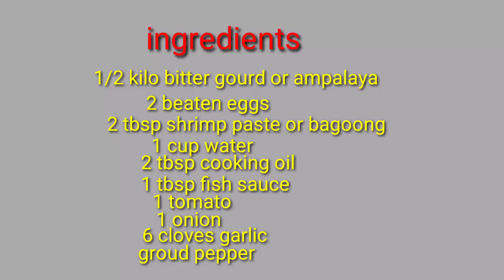Ginisang ampalaya with bagoong/walang pait